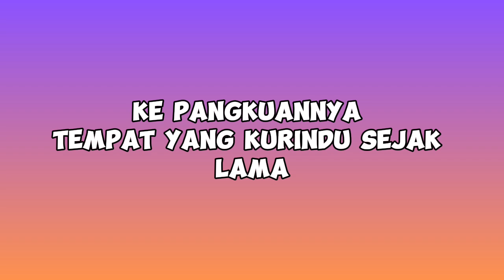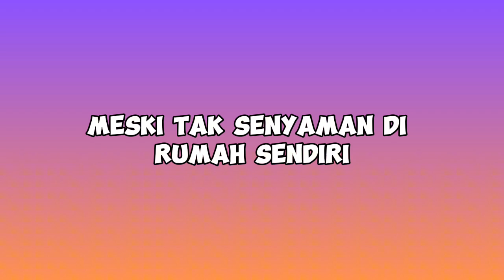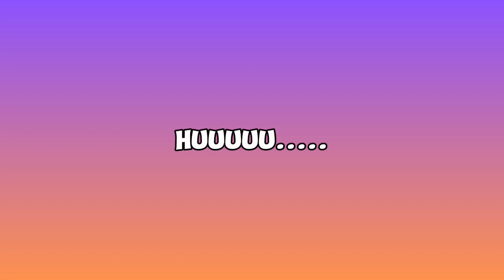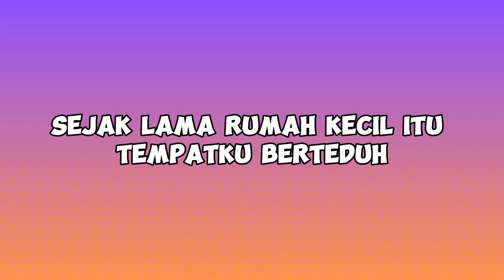Rumah - Salma Salsabil ( Lirik Lagu )